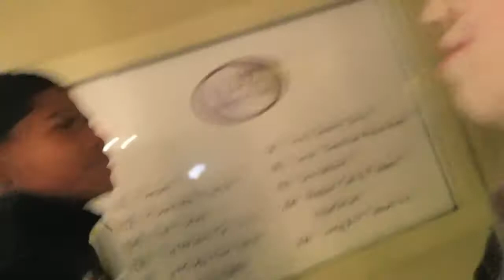VLOGMAS Day 20 "EXPLORING SAN FRANCISCO"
go enter to win a GIVEAWAY for a signed autograph off of someone on Vampire Diaries

thanks

*Disclamer this was not sponsered!